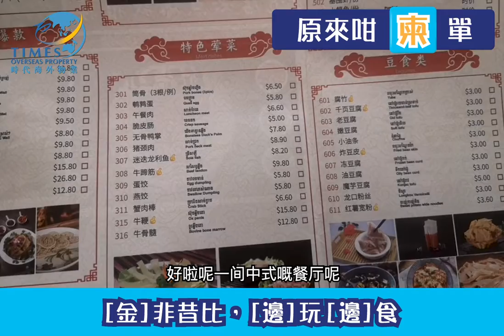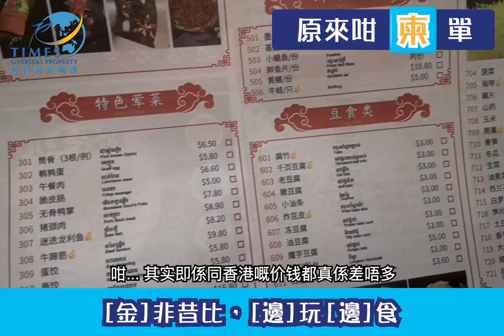柬埔寨★原來咁［柬］單 第七集 - 美食篇(中)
我仲以為係柬埔寨食野會好平好平，但原來同香港都差不多，有些餐廳仲貴過香港。